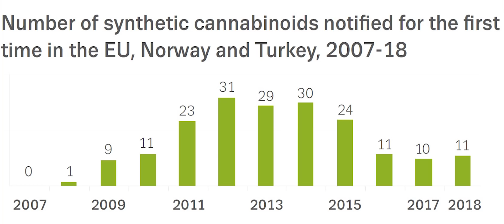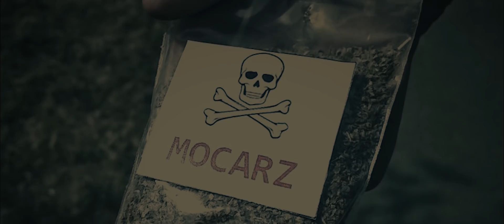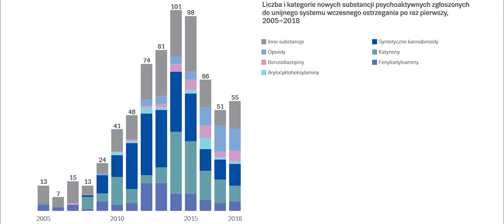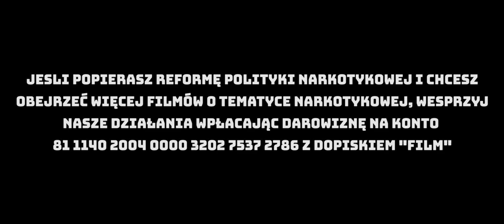SYNTETYCZNY SKOPCIUSZEK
🌱 Pomóż mi dalej działać i wesprzyj na | Wprowadzone na rynek syntetyczne kannabinoidy dla wielu osób były tańszą alternatywą dla nielegalnej marihuany. Co na ich temat mówią użytkownicy i eksperci? Dlaczego tak wiele osób ich używało? Jaki to miało wpływ na ich zdrowie i życie? Dlaczego legalizacja marihuany mogłaby być rozwiązaniem?

W Polskiej Sieci Polityki Narkotykowej przygotowaliśmy serię 4 filmów dotyczących dopalaczy. Przeprowadziliśmy prawie 20 wywiadów z ekspertami oraz z osobami, które używały w swoim życiu dopalaczy. W pierwszej kolejności ukazał się film "Król Mefedron Pierwszy" Seria powstała dzięki wsparciu Video For Drug Policy Reform Network od Rights Reporter Foundation.

Realizacja: Jan Szymański, Damian "Mestosław" Sobczyk
Zdjęcia: Jan Szymański

Jeżeli popierasz reformę polityki narkotykowej i chcesz obejrzeć więcej filmów o tematyce  narkotykowej wesprzyj działania Fundacji Polska Sieć Polityki Narkotykowej wpłacając darowiznę na konto 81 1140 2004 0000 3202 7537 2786 z dopiskiem "Film"

▶ Konto 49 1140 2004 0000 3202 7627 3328 Odbiorca: Damian Sobczyk Tytuł przelewu: "darowizna"

🍄🌿 Jeśli stosowałeś psychodeliki z powodów zdrowotnych i przyczyniły się one do poprawy Twojego życia lub jesteś chory i chciałbyś żeby te terapie byłby dla Ciebie legalnie dostępne to właśnie Ciebie szukam! Zostań bohaterem filmu dokumentalnego o psychodelikach

Edycja intro: Jan Szymański

Miniaturka: Jan Szymański

Pozdro!
Mestosław

Ps. Film powstał wyłącznie w celach edukacyjno-informacyjnych. Autor nie zachęca do niebezpiecznych lub nielegalnych działań, a jedynie przedstawia treści, które mają na celu zredukować potencjalne szkody, jakie mogą wynikać z użytkowania substancji psychoaktywnych.